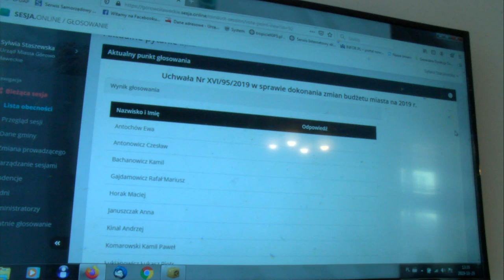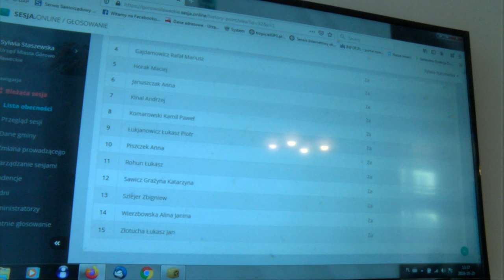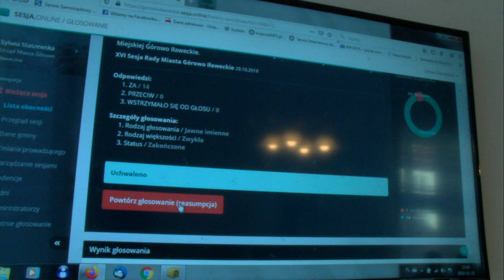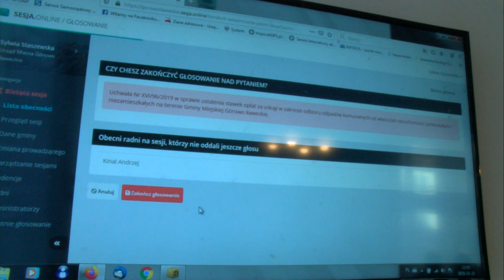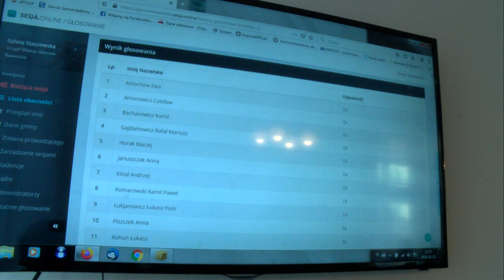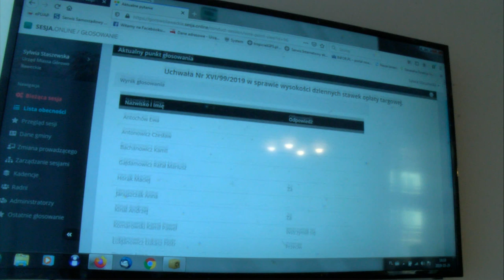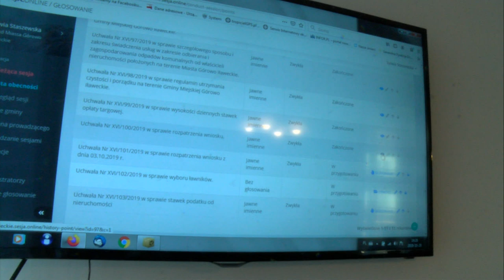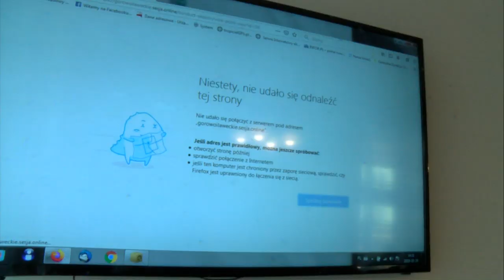XVI Sesja Rady Miasta Górowo Ił. z dn. 29.10.2019 r.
XVI Sesja Rady Miasta Górowo Ił